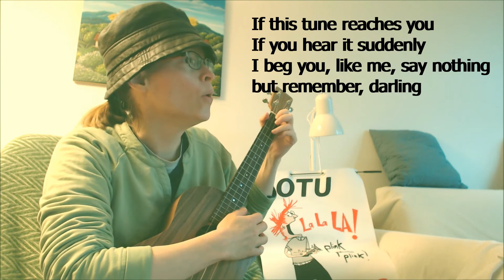SOTU 507 - Quand tu dors près de moi (When You Sleep Close To Me)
For SOTU 507 - Bitter/sweet: Quand tu dors près de moi (1883/1961). Composed by Johannes Brahms, adapted by Georges Auric. Lyrics by Françoise Sagan.